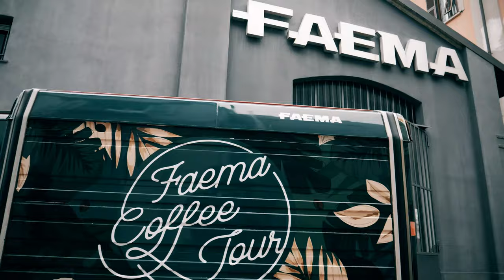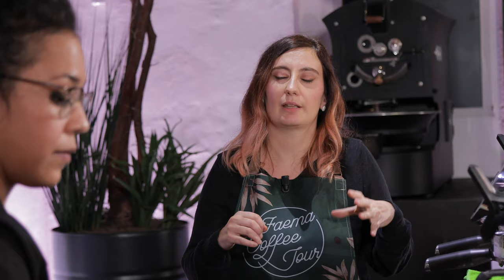Faema Virtual Coffee Tour - Flagship Store Milano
Il Faema Coffee Tour, dopo la tappa romana, fissa un nuovo appuntamento dedicato a baristi, professionisti ed appassionati, questa volta in versione completamente virtuale.

Diversi gli ospiti e i guru del settore che, guidati e condotti da Valentina Palange di Specialty Pal e dai trainer della MUMAC Coffee Academy, si avvicenderanno sulla nuova Faema President: dalla campionessa di latte art Manuela Fensore, alla barista e trainer Jessica Sartiani, dal coffee expert Davide Cobelli, alla roaster Chiara Bergonzi, per concludere con il flair bartender Giorgio Facchinetti.

Un’immersione nelle tendenze della caffetteria contemporanea, alla scoperta di trend, ricette e della tecnologia applicata al caffè, grazie al contributo della Faema President.

Scopri di più su President e ricevi un’esclusiva offerta commerciale, visita il sito